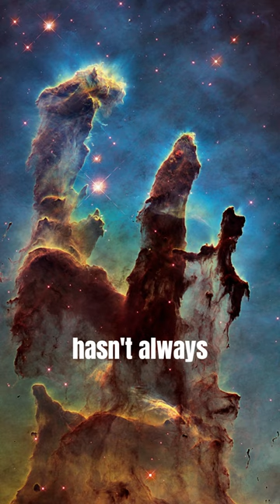The Incredible Story of the Hubble Space Telescope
"The Incredible Story of the Hubble Space Telescope" is a fascinating video that takes viewers on a journey through the history of one of the most important scientific instruments ever created. The video explores the design, launch, and early days of the Hubble Space Telescope, as well as its major discoveries and contributions to our understanding of the universe. It also delves into the challenges the Hubble has faced over the years, including the need for numerous repairs and upgrades, and the incredible efforts of NASA and its partners to keep the telescope functioning at its best. Through stunning footage and expert commentary, viewers will gain a deep appreciation for the Hubble's scientific and cultural significance, and the tireless work of the scientists and engineers who have made it all possible. Whether you're a science enthusiast, a space buff, or just curious about the incredible achievements of human ingenuity, "The Incredible Story of the Hubble Space Telescope" is a must-watch video that will leave you in awe of the wonders of the universe.